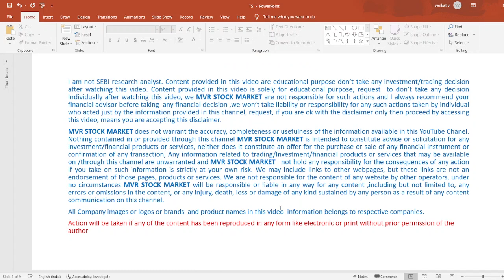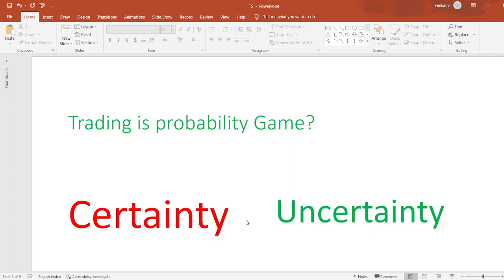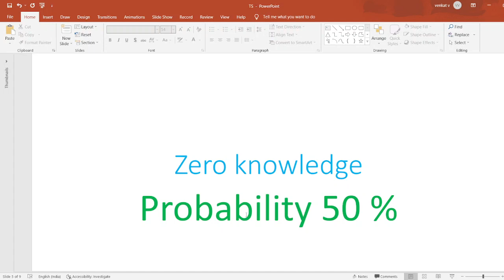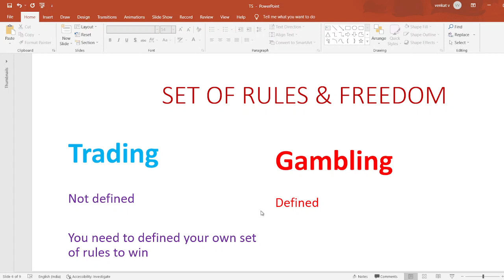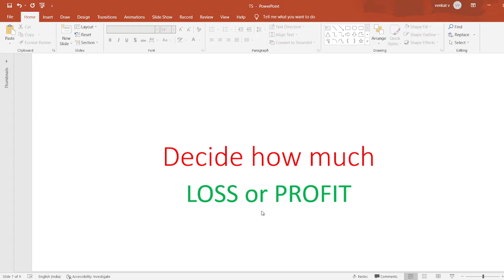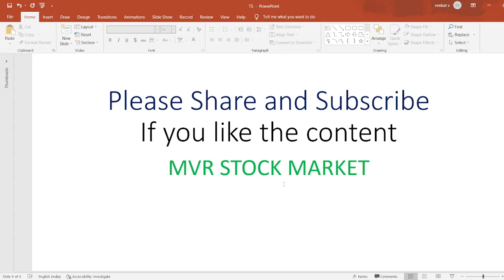Trading Psychology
This video describes about trading Psychology